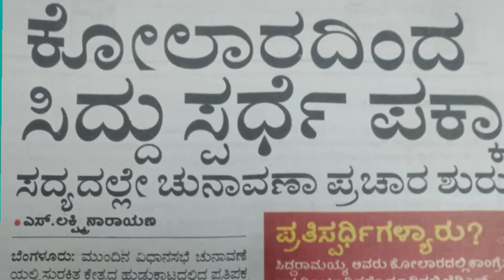siddu contest ಕೋಲಾರದಿಂದ‌ ಸಿದ್ದು ಅಖಾಡಕ್ಕೆ ?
Karnataka election siddu contest kolar congresh karnatak congress dkshivakumar rahulgandhi siddaramaiah agenist dk shivakumar congresh in split #